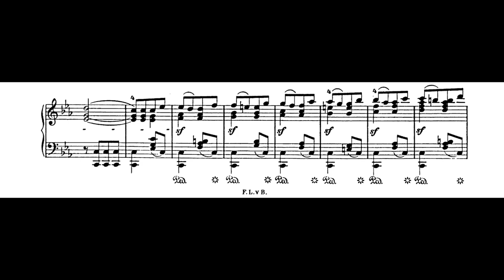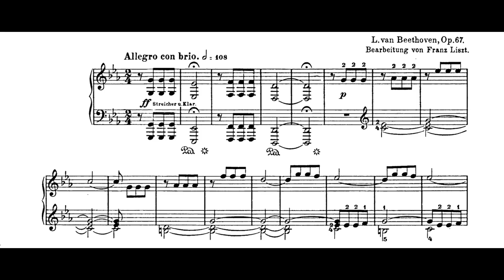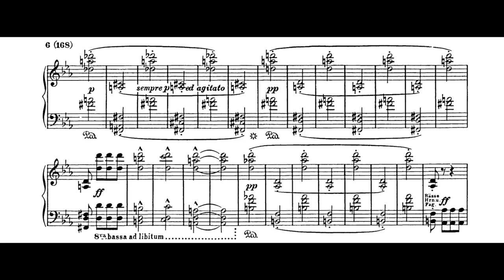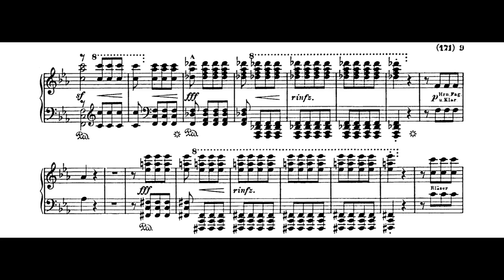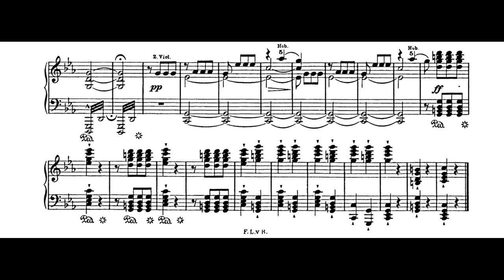Beethoven-Liszt - Symphony 5 (I. Allegro con brio) - Cyprien Katsaris Piano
Presented here is the first movement of Beethoven's fifth symphony (op. 67) as arranged by Franz Liszt and performed by Cyprien Katsaris (b. 1951) for solo piano. Beethoven completed this symphony in 1808. Franz Liszt arranged all 9 of Beethoven's symphonies for solo piano, which were published as a complete set in 1865. Cyprien Katsaris compared Liszt's transcriptions to Beethoven's original score and felt there were sections where notes could be added for instruments which were left out.

Cyprien Katsaris was born May 5, 1951. I doubt he'll see this, but I purposely scheduled this video to publish on 5/5/2020 as a tribute to him. His many recordings have given me countless hours of listening enjoyment and have also sparked my interest in lesser-known works and composers. Soon (hopefully) his new 6-disc Beethoven "Chronological Odyssey" album will be released in my country. Beethoven's music is what first attracted me to piano and classical music. I'm sure there will be music from that album for which I'll create videos.

The following description of this movement is taken from Wikipedia:

"The first movement is in the traditional sonata form that Beethoven inherited from his classical predecessors, Haydn and Mozart (in which the main ideas that are introduced in the first few pages undergo elaborate development through many keys, with a dramatic return to the opening section—the recapitulation—about three-quarters of the way through). It starts out with two dramatic fortissimo phrases, the famous motif, commanding the listener's attention. Following the first four bars, Beethoven uses imitations and sequences to expand the theme, these pithy imitations tumbling over each other with such rhythmic regularity that they appear to form a single, flowing melody. Shortly after, a very short fortissimo bridge, played by the horns, takes place before a second theme is introduced. This second theme is in E♭ major, the relative major, and it is more lyrical, written piano and featuring the four-note motif in the string accompaniment. The codetta is again based on the four-note motif. The development section follows, including the bridge. During the recapitulation, there is a brief solo passage for oboe in quasi-improvisatory style, and the movement ends with a massive coda."